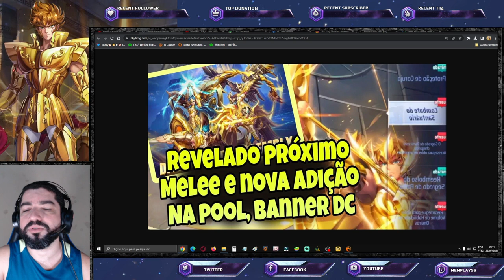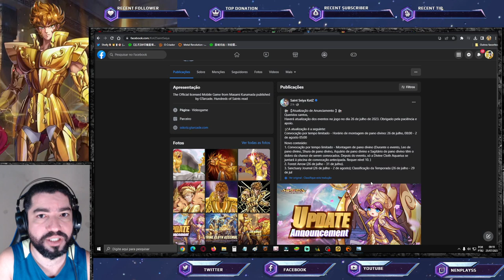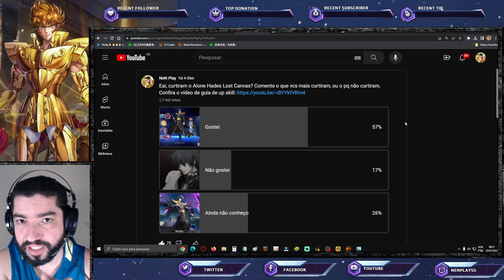Revelado 02 Novas Skins. Hype da Comunidade com Alone. Notas de Atualização - Saint Seiya Awakening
Confira as notícias de hoje.